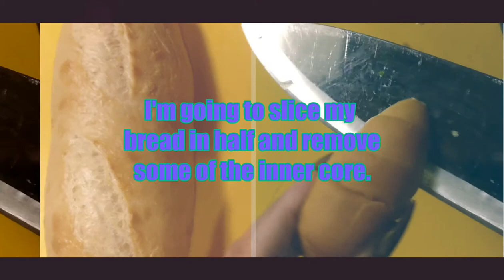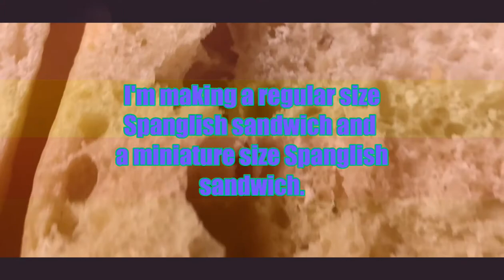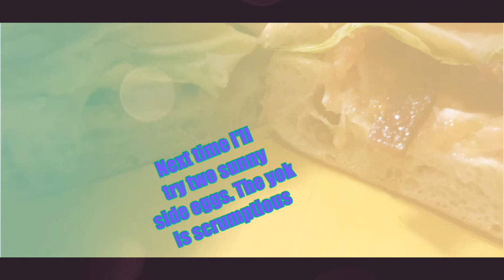Chef Chest: How To Make The World's Greatest Sandwich From Spanglish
Spanglish, the movie is a definite "must see" movie. Inspired by Thomas Keller, I wanted to give it a try myself. Let's see how I do and take it a little further with a "miniature version as well. Thanks for staying tuned!

Chest Crystal